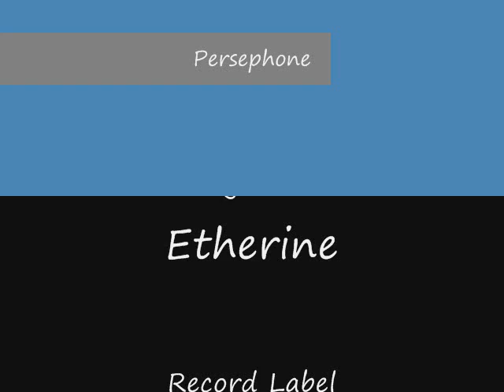Persephone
Descent into the Mandelbrot set, set to the music of Etherine.